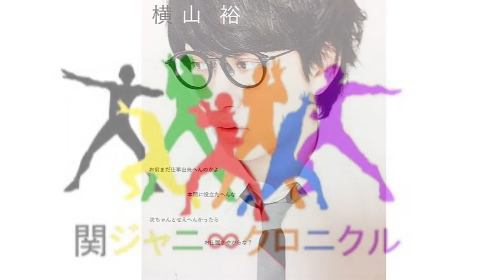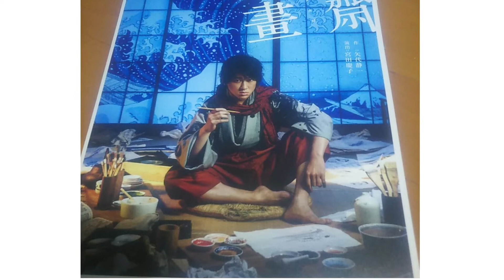【Japanese Entertainer】❸(ジャニーズ枠)〜関ジャニ∞〜綺麗で可愛くて格好いいヨコ〜横山裕さん(You Yokoyama)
【Japanese Entertainer】❸(ジャニーズ枠)〜関ジャニ∞〜横山裕さん(You Yokoyama)

自分にとって、興味ある、素晴らしい日本の芸能人の方々を、知っていただきたいな、好きになってくださると嬉しいな、というチャンネルです。

実は、長年のジャニーズファンでございます。
応援してきた数あるグループの中の最初の１つは、《関ジャニ∞》

美白、もちもち肌、ドラマ、舞台、映画に活躍の
〜　横山　裕さん(愛称ヨコ　よこちょ) 〜

ジュニア期に、ひときわ色白で金髪少年だった彼。
今も、若々しい奇跡の美肌の大人になったヨコ❗️

爽やかバスケ🏀少年は、
親友の嵐の相葉くんと、MBAジャパンゲームの観客席に。
やはり、その金髪と美白で、😷してても目立ったいました。

今や、活躍のぜんぶをご紹介することができないほどの活躍ぶり。
バラエティーの時と、ステージでの歌い踊り、楽器を奏でる姿。
今は、5人になった関ジャニ∞も。
全員のレベルUP、特筆ヨコヒナの歌のスキルUP‼️

まさに奇跡の、最強で、最高の5人の関ジャニ∞‼️‼️

知らない方には、興味を持っていただけると嬉しいです。
関ジャニ∞さん、応援し続けますよ📣